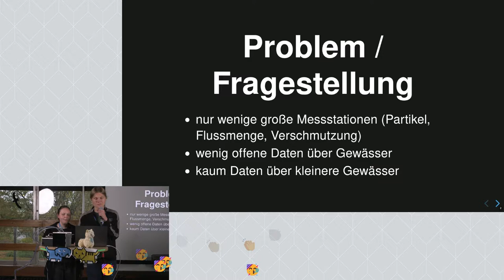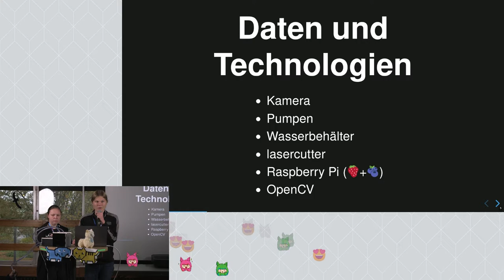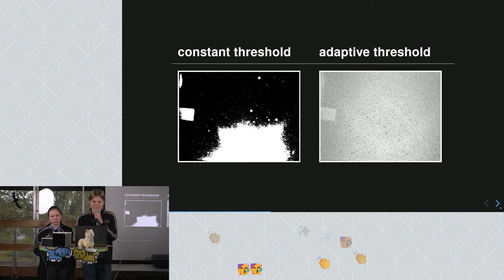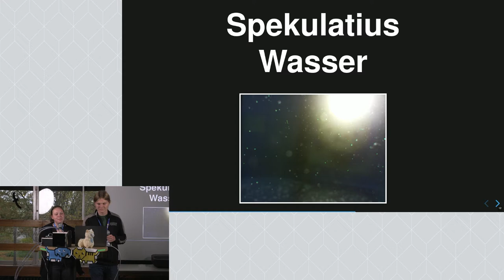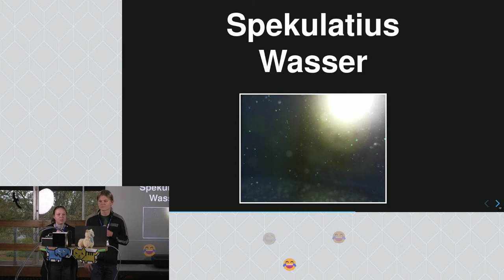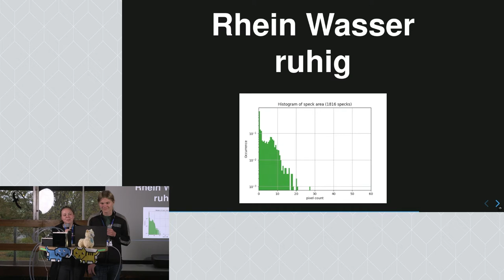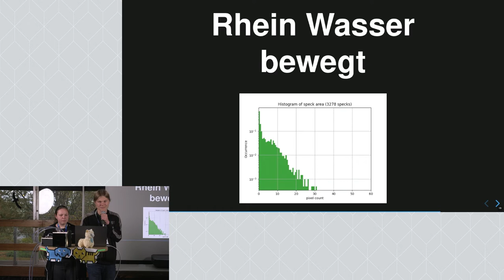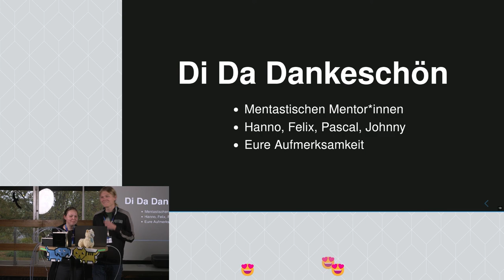Waternet | Jugend hackt Köln 2022